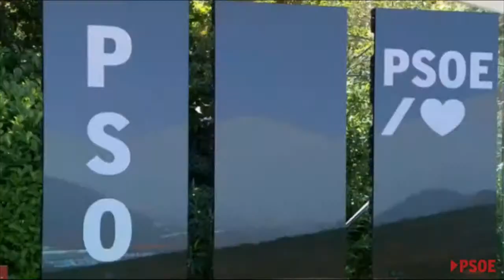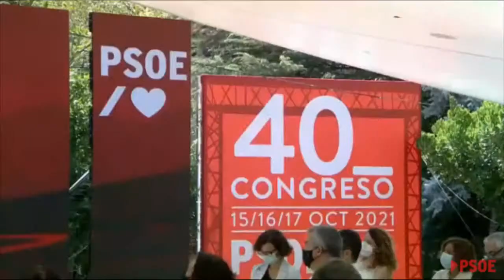DIRECTO PSOE | Adriana Lastra presenta la Ponencia Marco del 40 Congreso del partido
La Vicesecretaria General del Partido Socialista, portavoz del GPS en el Congreso y Coordinadora General del 40 Congreso, Adriana Lastra, presenta la Ponencia Marco del Congreso del partido, que se celebrará en Valencia en octubre. Junto a Adriana Lastra intervendrán la presidenta del PSOE, Cristina Narbona, y las coordinadoras de la Ponencia Marco, Lina Gálvez y Hana Jalloul.